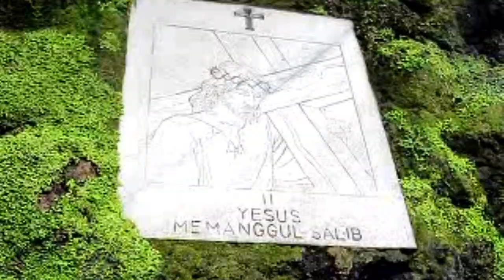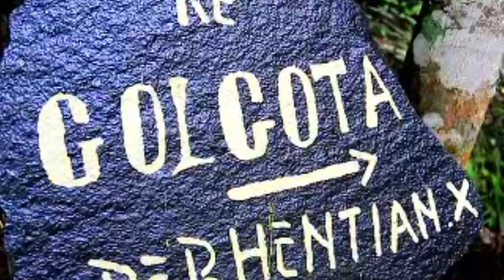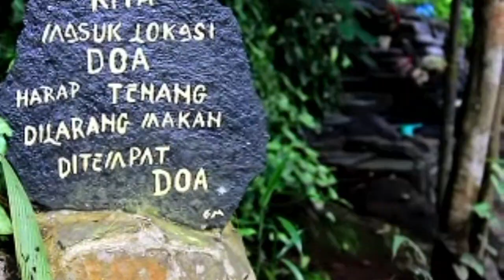Jejak Spiritual di Goa Maria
Tempat bersejarah seperti goa Maria ini, menjadi alternatif berlibur menyatu dengan alam. Tempatnya berada di lereng Gunung Ciremai sebelah timur,  pada ketinggian 700 mdpl. Oleh karenanya, tempat ini memiliki udara yang begitu sejuk. Goa Maria ini dibangun karena inisiatif penduduk setempat. Yang dianggap suci karena seringkali digunakan sebagai tempat prosesi keagamaan bagi umat Katolik.